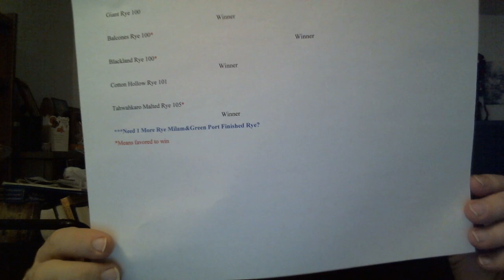Texas Whiskey Tournament Rules by StabtheDragon90 & Treaty Oak Day Drinker Review54 2023-01-07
I introduce this year's Texas Whiskey Tournament Rules and I give a brief review of Treaty Oak Day Drinker bourbon. This is a pleasant 80 proof bourbon for about $25-$29 in Fort Worth at all 3 of my big box liquor stores.